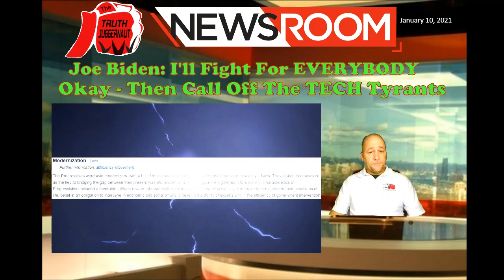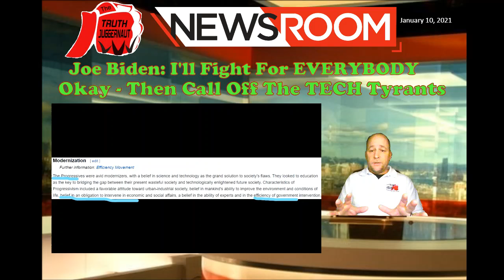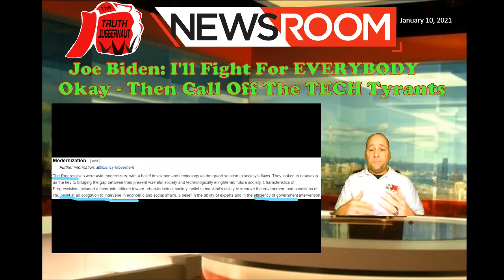Biden's Ultimate Chance To Show He Wants Unity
IF Joe Biden really wants unity, he will call off the Tech Tyrants